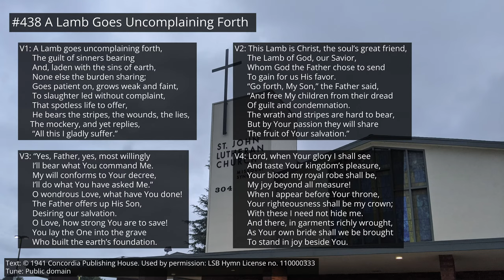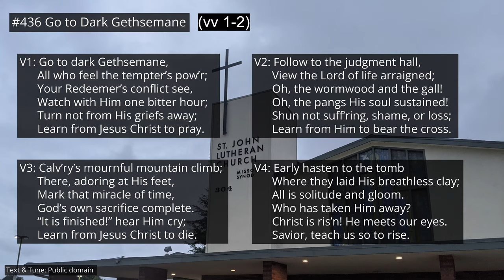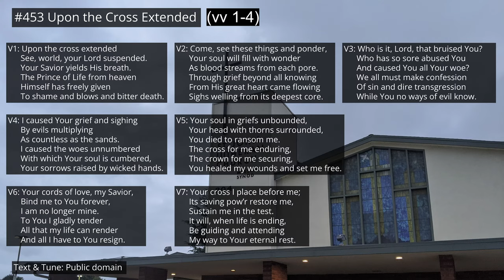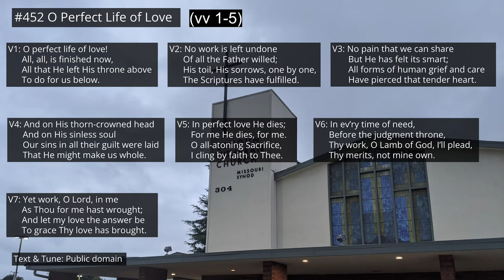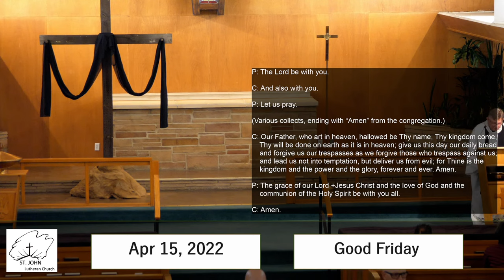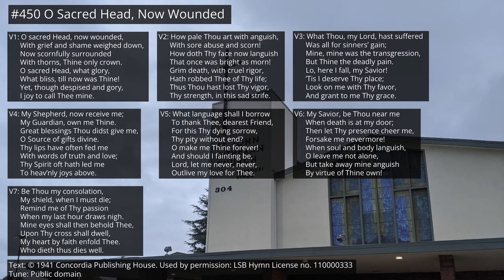April 15, 2022 | Good Friday